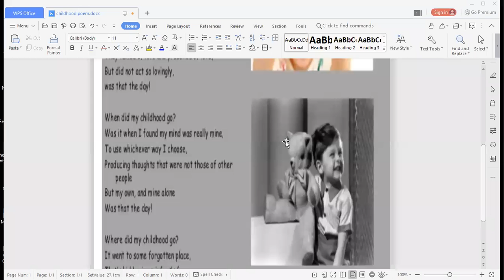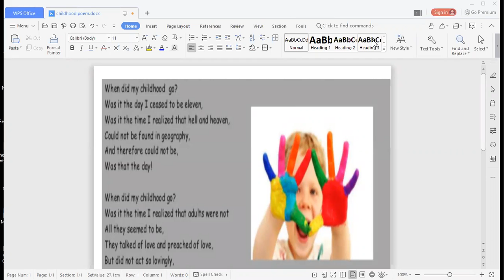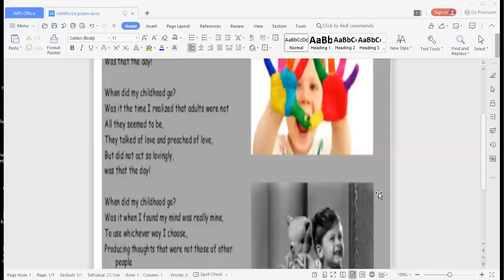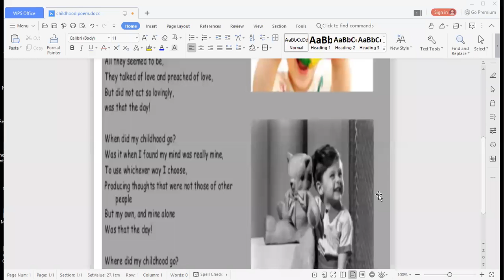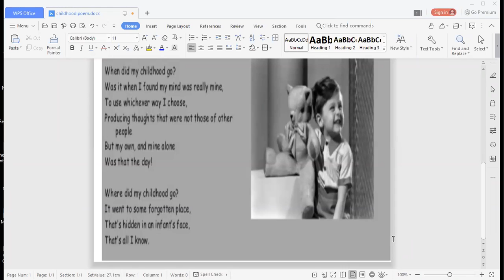childhood poem class 11